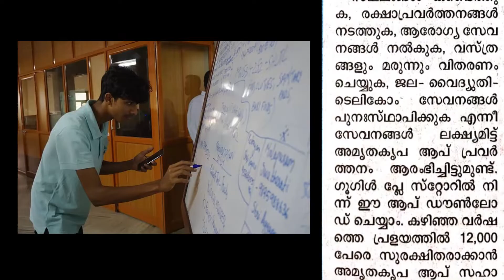KeralaFloods2019 |Youth volunteers bring relief to the victims